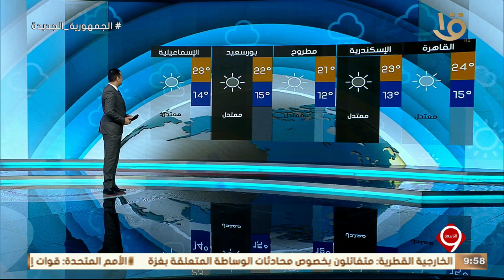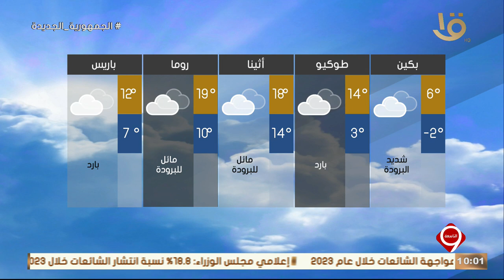نشرة التاسعة | بيان بدرجات الحرارة المتوقعة غدا